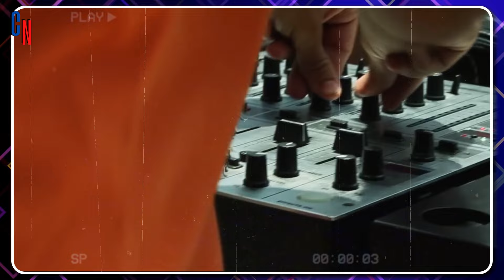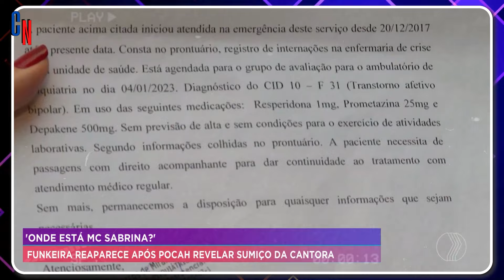COMO ESTÃO 12 CANTORES DE FUNK dos ANOS 2000 HOJE EM DIA! 😱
Você se lembra dos grandes nomes do funk que dominaram os anos 2000? Neste vídeo, você verá como estão e por onde anda 12 cantores de funk dos anos 2000 hoje em dia! Confira o antes e depois desses artistas que marcaram a época, descubra como suas carreiras evoluíram e o que estão fazendo atualmente. Assista agora Como Estão e Por Onde Anda 12 Cantores de Funk dos Anos 2000 Hoje Em Dia!

✔ Qual deles mais mudou? Vou ler todos com carinho! ❤️